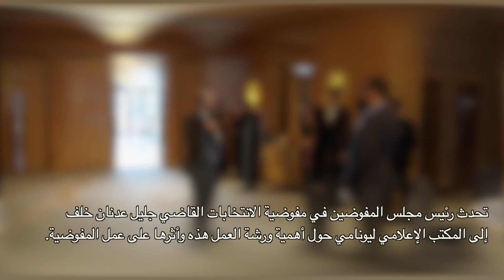Iraq | Interview with IHEC Board of Commissioners Chairman, Judge Jalil Adnan Khalaf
On the sidelines of the Independent High Electoral Commission (IHEC) and the United Nations Assistance Mission for Iraq (UNAMI) four-day general lessons learned workshop held in Sulaymaniyah from 27-30 March, IHEC Board of Commissioners Chairman, Judge Jalil Adnan Khalaf, spoke to the UNAMI Public Information Office about the importance of this workshop and its impact on the work of the Commission.

A UNAMI Public Information Office (PIO) production:
Interviewer:  Thura Al-Tamimi
Video producer: Sarmad Al-Safy

With thanks to the UNAMI Office of Electoral Assistance and the Independent High Electoral Commission